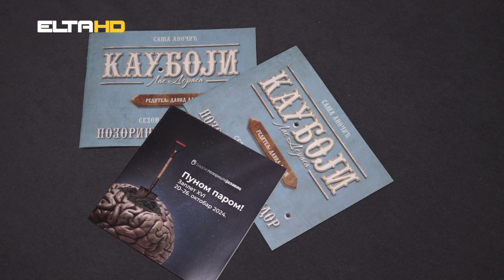BL HRONIKA 22 10 24 - ZAPLET 16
Zaplet je širom otvorio vrata ljubiteljima pozorišta.  Sudeći po posjeti, po tome da se za obje do sada odigrane predstave tražila karta viđe, Banjalučani  su s nestrpljenjem, dočekali šesnaesto izdanje festivala koji obilježi jesen u Banjaluci.